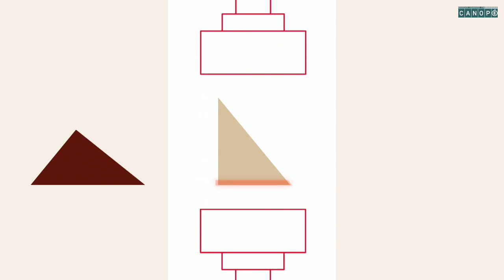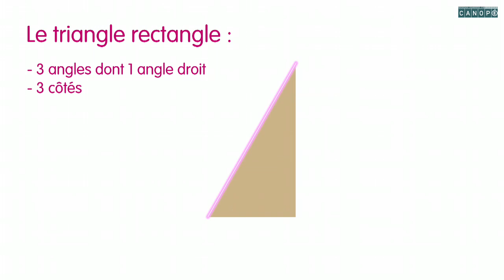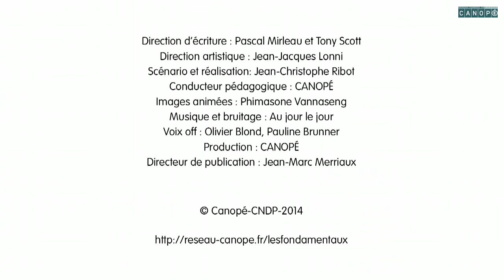decrire un triangle rectangle